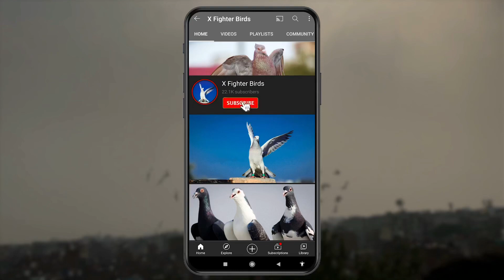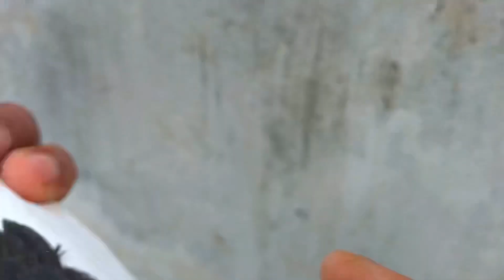Supar Quality Pigeons | X Fighter Birds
Hi
I am Vishal  Welcome To Our YouTube Channal X Fighter Birds

Doston ye video aap ko kesi lagyi coment me jarur batayen aur video me 1000 likes se jada karna hai  aut aap bhi asi video ban wana chahte hai to
Call karen mujhe